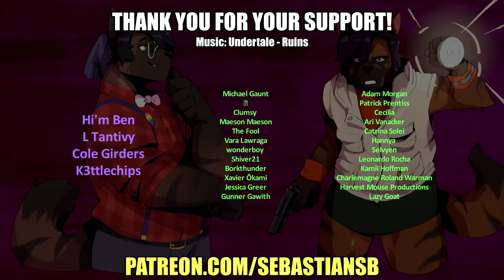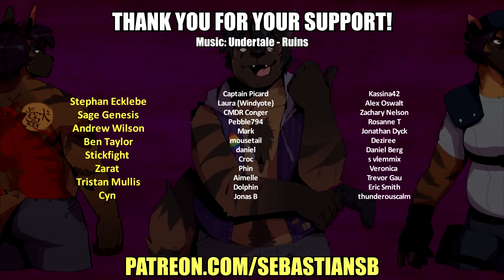Let's Play Echo Part 90 - Chase is a Talented Orator